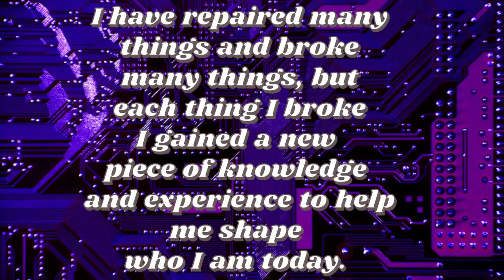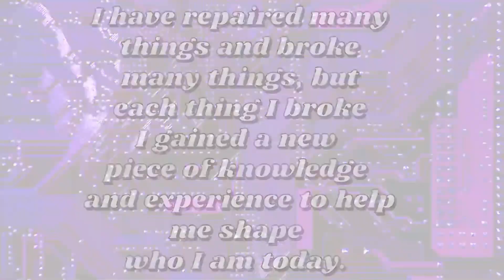Olivia Furby Repairs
I also sell items on Ebay

I’m Olivia C. Some of my most influential accomplishments are fixing a 1990's clown, Repairing two 1985 Teddy Ruxpin, fixing over 51 Furbys, and of course my numerous intricate drawings! What I embrace most about my work is fixing robots, drawing them and producing new ones. I have repaired many things and broke many things, but each thing I broke I gained a new piece of knowledge and experience to help me shape who I am today. I believe everything has a possibility to work again, because nothing is beyond broken.

A time when I confronted failure was when I just began repairing old toys. I used to purchase broken toys and try to restore them at a young age. I would occasionally discover a broken toy laying around, and I would take on the new challenge. At the beginning of my journey, I could not fix any and ended up making the problem worse.

This matters because I recognized at a young age that I desired to work in the robotics field, and I needed to obtain experience. I find it interesting how things are made, and I wanted to know how every gear operated and which way the motors turned. The principle of animating objects through metal to recreate a sense of life intrigues me. This was the first passion I had when I was little.

So, through various toys wasted, I was capable to fix one, an animatronic blue rabbit. After that, I realized that I’m doing something right and I have a chance at this. I soon got my first vintage Furby, he was in non-working order, I was determined to restore him, so I took him apart and worked on him for 8 months straight. One night the Furby ultimately sprung to life, and now I have learned how to repair them in under an hour.

I like to stay humble but highly motivated.